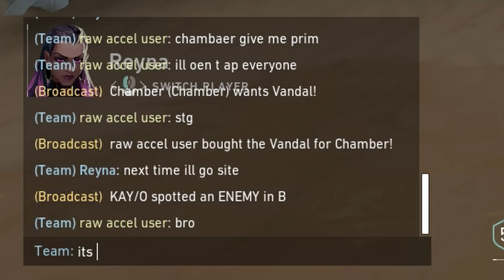Raw Accel is becoming a must have..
Res: 1920 x 1080 / 1440 x 1080 / 1280 x 1024
Crosshair: I change all the time :D